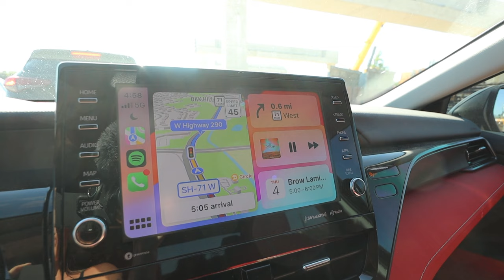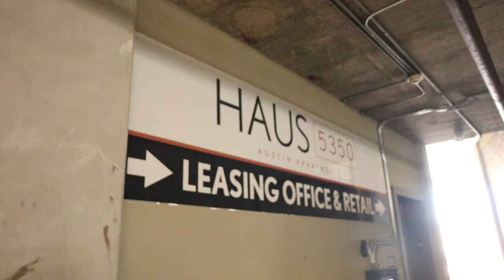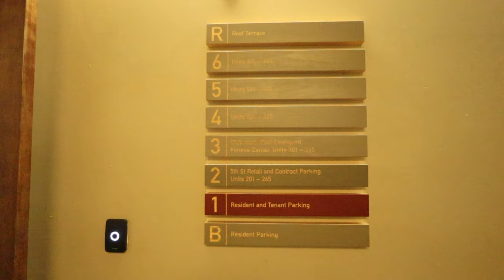$900 extreme glow up transformation (lashes, nails, hair, eyebrows)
extreme glow up vlog! lashes, nails, eyebrow lamination and hair!

I've also posted a lot of videos about traveling, hauls, shopping hauls, clothing hauls, vlogs, productive days, and boob job updates!

socials!

↳ Lo-Fi Beat
USE & MENTION (non-commercial)
↳ Romantic Lo-Fi
USE & MENTION (non-commercial)
↳ Levitation
USE & MENTION (non-commercial)
↳ Why Not Assume
USE & MENTION (non-commercial)